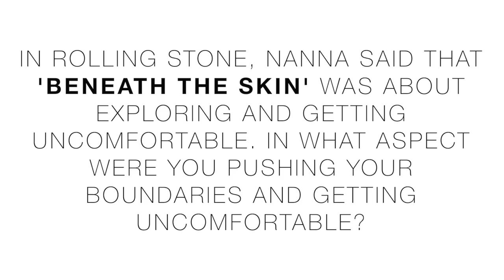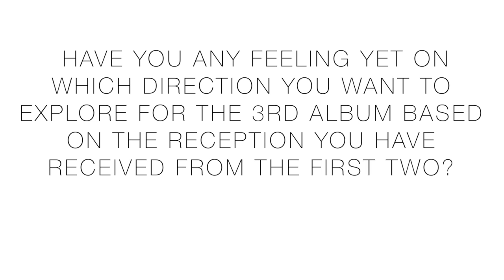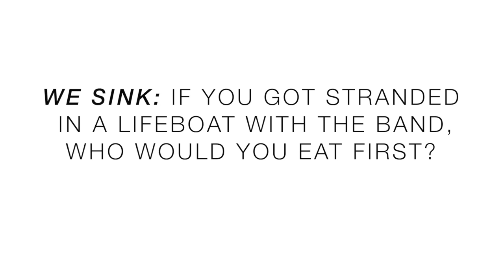Vulture Magazine vs Of Monsters and Men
Splendour in the Grass is upon us and so is Icelandic act Of Monsters and Men, an absolute force to be reckoned with. They took some time from their day to chat with us about the new album, Beneath the Skin, and who they would eat if they were stranded at sea.

Edit- Madeleine Daily/CREATE DAILY